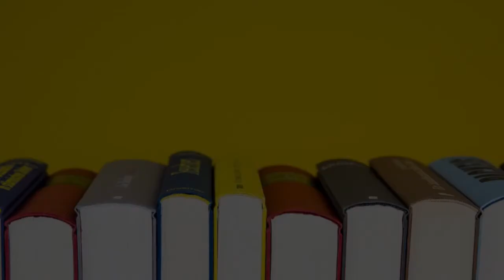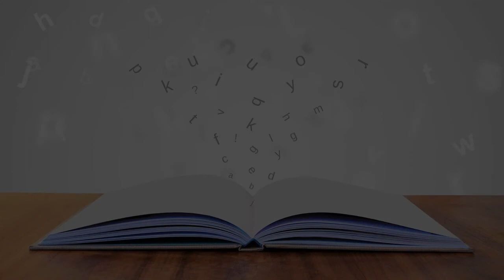Art School in Bhopal, India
Must Watch…. Best Art School in Bhopal, India

This list of Best Art School in Bhopal, India has been compiled by our Education experts after online / offline research combined with the reviews from our users. If you know any institution that we missed, please mention in the comment box below. This list will be updated from time to time.

List:

Divyanka Art Academy
Divyanka Art Academy, Divyanka Heights Plot no 39, Mandakini Square
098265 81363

Pragati Patel Art Classes Bhopal
7FG3+9GR

Artisan - The Art School
School
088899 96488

Pitara Performing Arts
572, E sector berkhera

Neelart classes for drawing painting and sketching
M-21, Link Rd Number 2, near sai mandir

Sarjana Academy For Design & Fine Arts||Best NID And NIFT Coaching Academy In Bhopal
E-4/53, 1st floor, Arera Colony
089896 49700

Anu creatives
H.no. 493

Thirkan - The School Of Art
Raisen Rd
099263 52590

My Classes
Opposite KV3 Near Aashima Mall
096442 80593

4Ster Theater Media Academy Pvt.Ltd.
CTO Rd

Srijan Dance Classes
Rose 461

Pratibhalaya Arts Academy
56, Ayodhya Bypass Rd
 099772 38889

Swarveni Institute of Performing Arts: Bhopal
Plot No. DK-2/425, First Floor, Danish Kunj Kolar Rd
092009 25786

Saksham music education and art academy
Chhola Hanuman mandir dashherha medan temple, Chhola Rd

sketching class
e-5/11 first floor above woodland, bittan market bhopal
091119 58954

Art Ocean - Tattoos And Art Studio
Shop No A/200, in front of ashok dairy, 80 Feet Road Near Ashoka Garden Thana